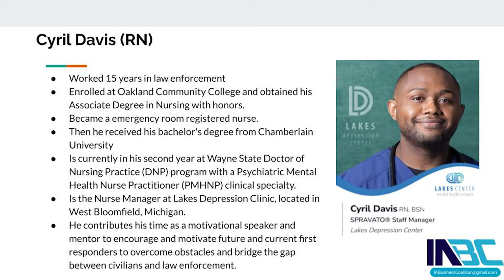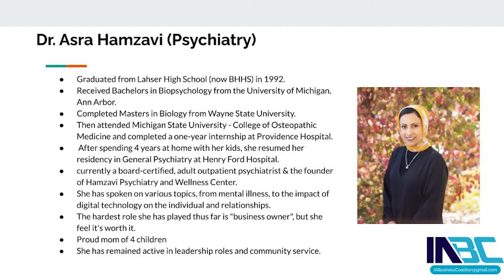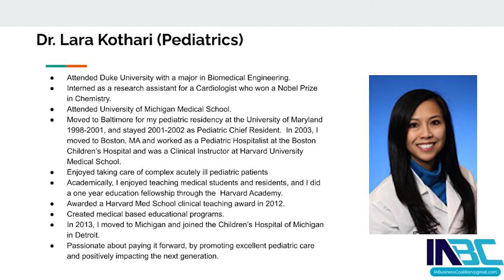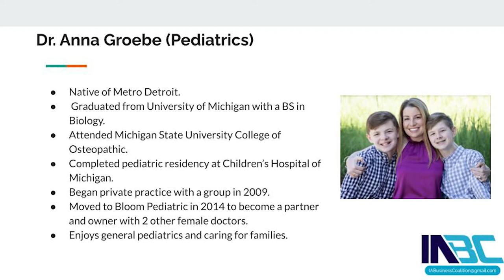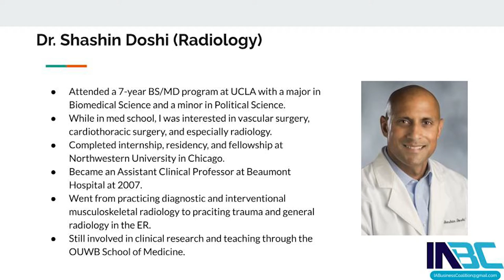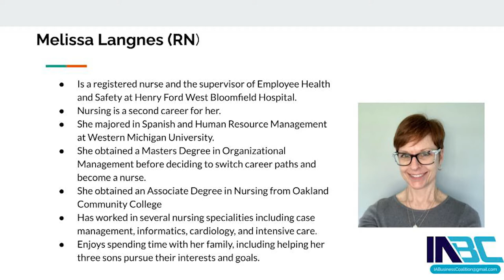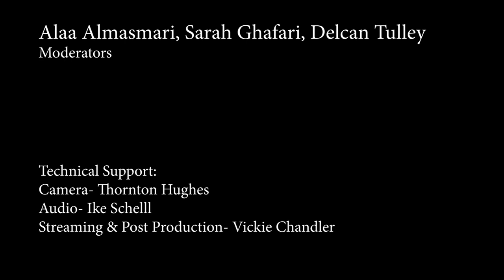International Academy: IABC- Medical Careers Part 1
International Academy Okma Campus' Business Coalition hosts a series of panel discussions hosted by IABC members and collaborating Seniors from the IA.  "Career Insights: Medical Professions - Part 1" features moderators Alaa Almasmari, Sarah Ghafari, and Lara Kothari, M.D.

Panel members include:
Dr. Anna Groebe (Pediatrics)
Dr. Shashin Doshi (Radiology)
Dr. Asra Hamzavi (Psychiatry)
Dr. Lara Kothari (Pediatrics)
Cyril Davis (RN)
Melissa Langnes (RN)

Kyle Tecmire, Economics teacher, head of IABC